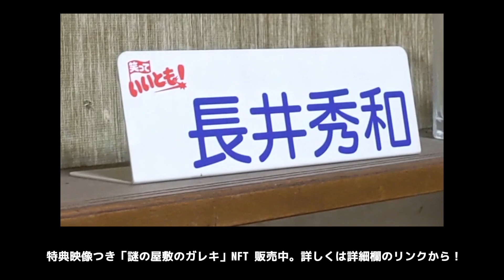1週間で2津山！ウエストランドのぶちラジ！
ウエストランドのぶちラジ！493回

00:00 オープニング
00:17 結局井口くんが正しい
03:15 1週間で2津山
11:23 太の弟、浩之の祖父を尋ねる
12:55 心配な話
16:53 井口は実家に帰らない
21:06 タイトルコール
21:12 ふつおた
24:36 そんなことあります？
29:29 「謎の屋敷のガレキ」NFT 販売中

「２億！」でお馴染み、ぶちラジ！LINEスタンプ